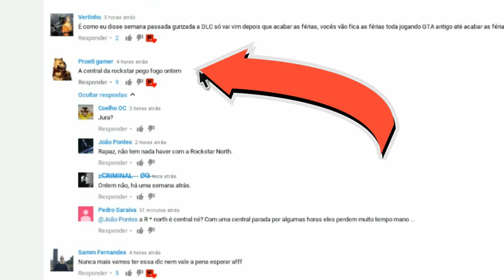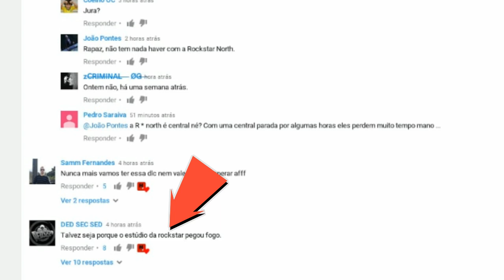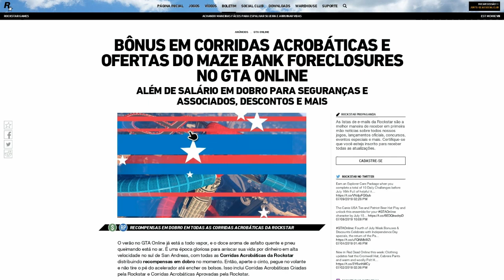INCÊNDIO NA ROCKSTAR !! FOGO NOS ESTÚDIOS PODEM PREJUDICAR A DLC CASINO E GTA 6?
PRÉDIO DA ROCKSTAR NORT PEGOU FOGO, E AGORA! POR ISSO DA ATUALIZAÇÃO FRACA DE HOJE? E AS DLC CASINO E O GTA 6 FORAM AFETADO? CONFIRA ...

★Benefícios para membros do Club:
1) Comando Exclusivo HUNTERS CLAN CLUB (Podendo jogar comigo no PS4)
2) Cor de Comando: SECRET GOLD ;
3) Grupo de Mensagem Exclusivo para falar comigo (PSN);
4) Acesso exclusivo a um selo nos comentários e no bate-papo ao vivo;
5) Emojis personalizados para bate-papo ao vivo.
Comandos Oficiais:
OS MELHORES BUGS DE DINHEIRO FUNCIONANDO AGORA:
★Músicas intros:
1° Starset - It Has Begun
1° Arman Cekin - Sever The Ties (ft. Esther Sparkes)
2° Veorra Strangers
★Músicas Fundo (SHARE FACTORY):
1° TMPSTEDgweedVNMSTRD1
1° SHIVERS
2° BEAUTIFUL DAY